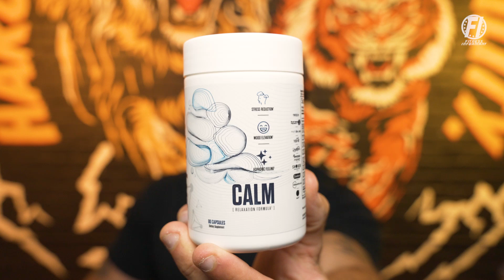Infinis Nutrition Calm: Alleviate Stress and Anxiety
Infinis Nutrition has quickly made their mark on the sports nutrition industry by proving to be one of the premier brands in the space. After launching in late 2023, Infinis Nutrition has doubled down on their product pipeline and continuous to pump out loaded products in categories where consumers should be putting more of their attention.

We live in a fast-paced, on the go, always demanding world. Research shows that human’s stress levels are at an all-time with the constant demand we place on ourselves as a population. Infinis Nutrition Calm was formulated to aid in countering those stress hormones and help us live a more relaxed, calm life.